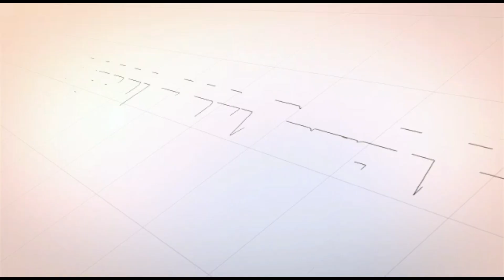JEWELRY STONE RESTORATION TO BE GOOD ORIGINAL PERSIA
pirus persia
ring perak handmade

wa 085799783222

Baguz gemstone